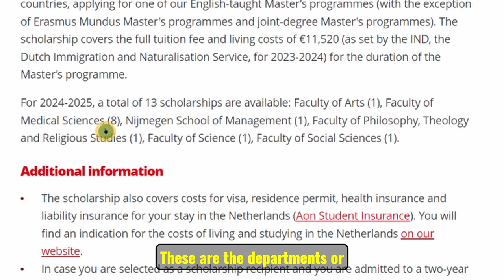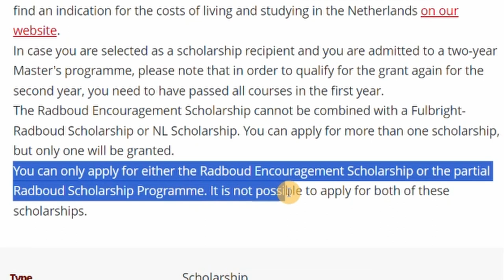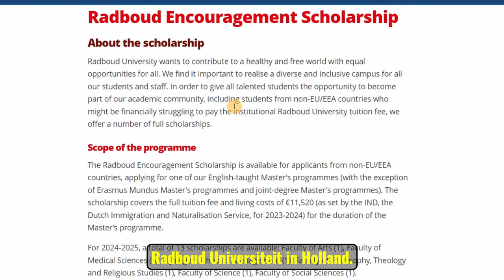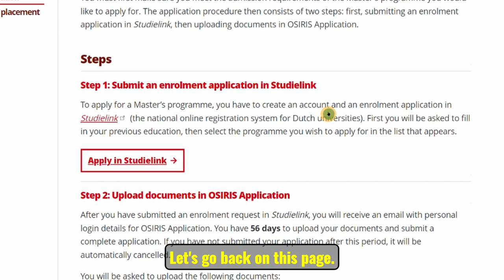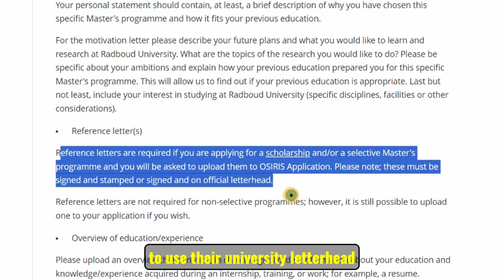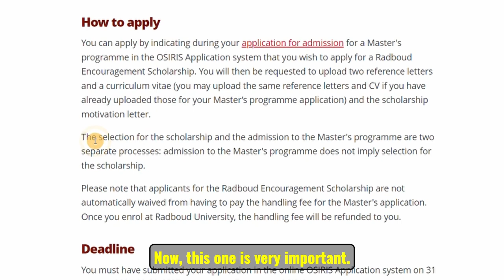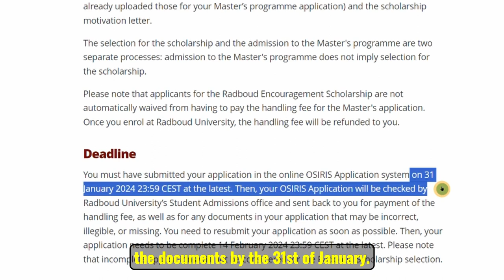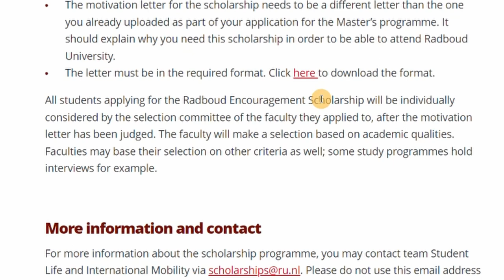100% FULLY FUNDED SCHOLARSHIP AT RADBOUD UNIVERSITY NETHERLANDS.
Hey guys, there is another opportunity in the Netherlands. The Radboud Encouragement Scholarship is available for applicants from non-EU/EEA countries, applying for one of our English-taught Master’s programmes.

Scholarship link is available on Google by typing RADBOUD encouragement scholarship.